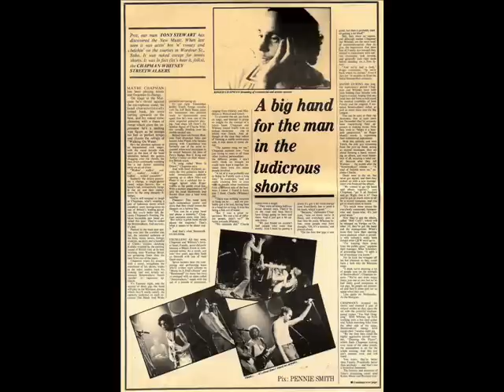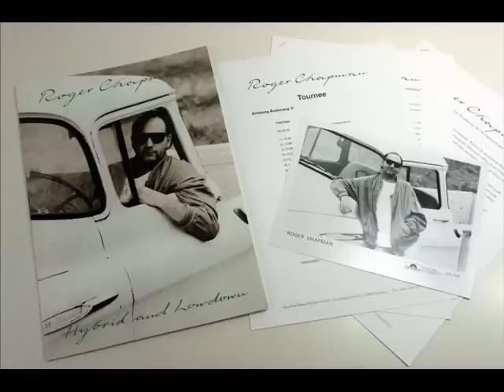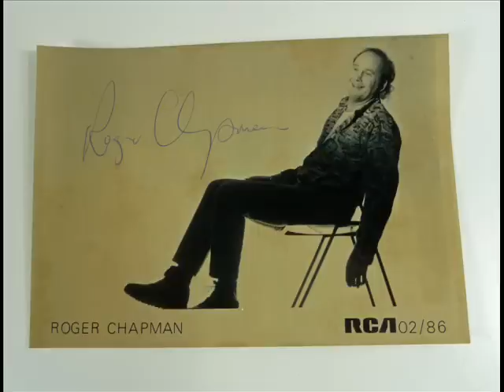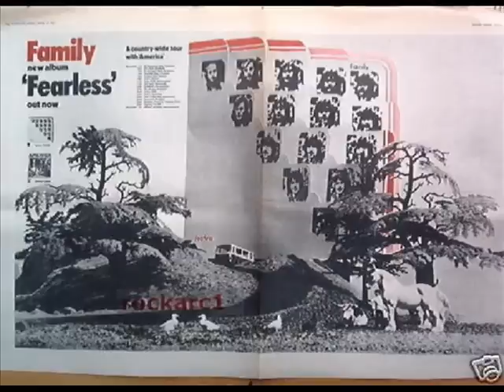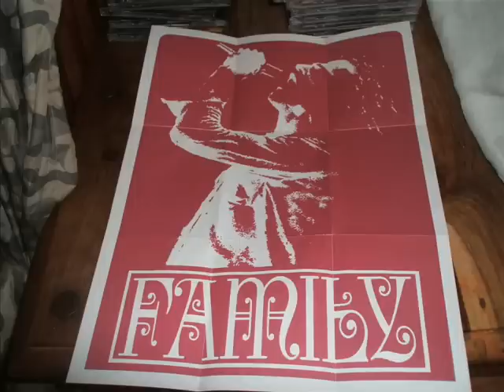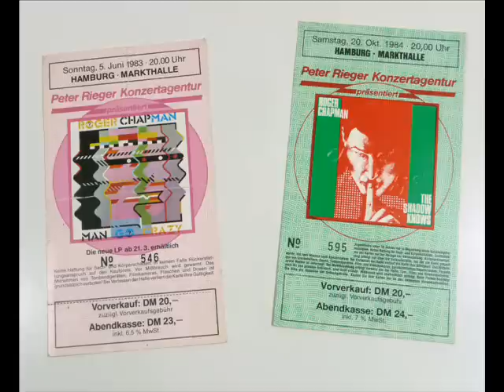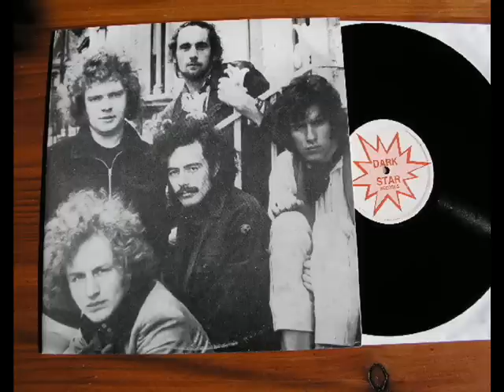ROGER CHAPMAN & THE SHORTLIST LIVE 1999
1 / 16 TONS
2 / CHICKEN FINGERS
FROM LIVE CD IN MY OWN TIME .1999